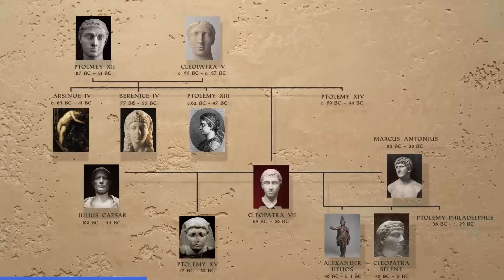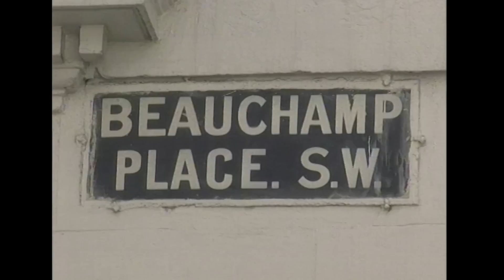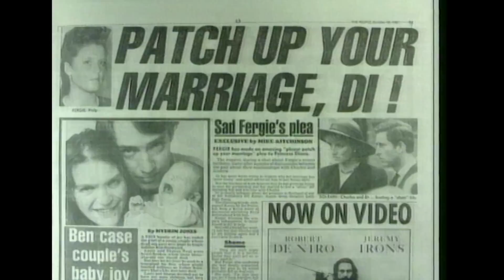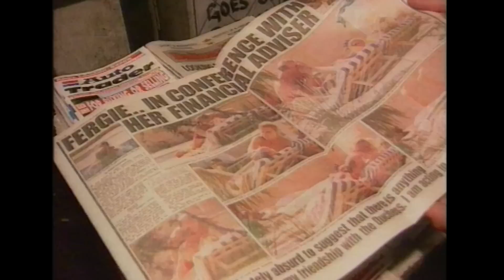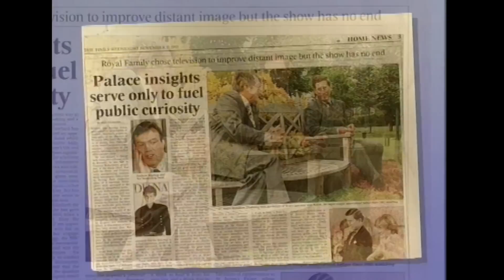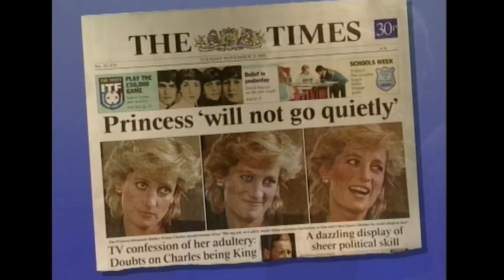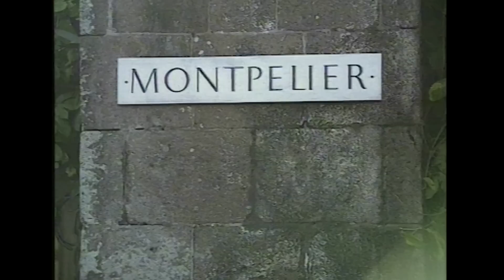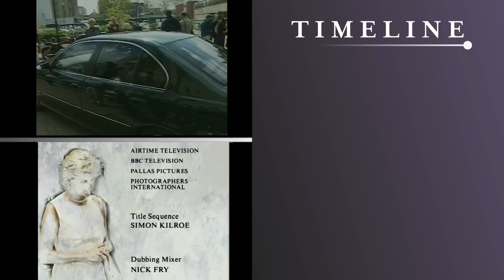How Did Diana Change Throughout Her Years In The Royal Family? | Diana: Where Now?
The clock is then wound back to the early ’80s, to show a 19-year-old Diana Spencer being pursued by reporters. We watch as she becomes engaged to Prince Charles; marries him in a spectacular ceremony broadcast around the world; and soon grows into a national figurehead who is celebrated as much as she is criticised. The result is a chilling collage that highlights the unimaginable scrutiny she faced from newspaper editors, royal commentators and the public, and the role this relentless media coverage – and our insatiable appetite for it – ultimately played in her death.